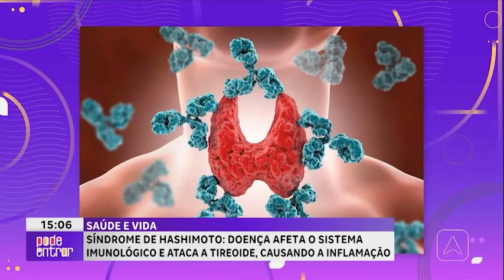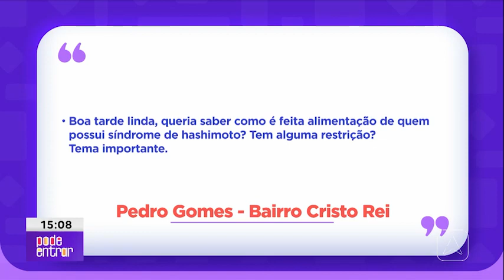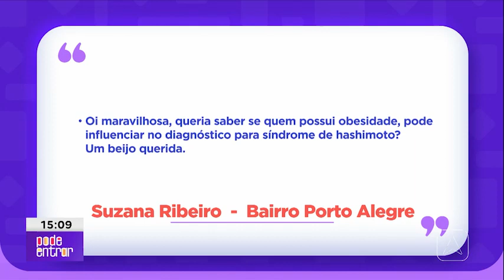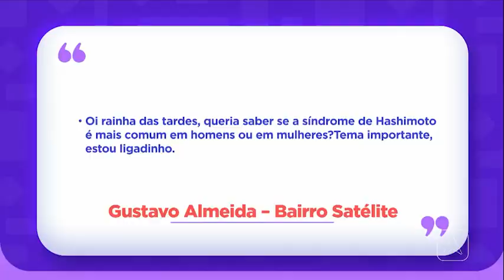Síndrome de Hashimoto